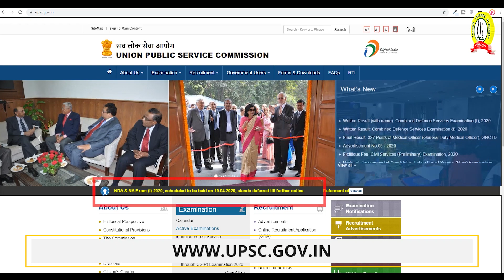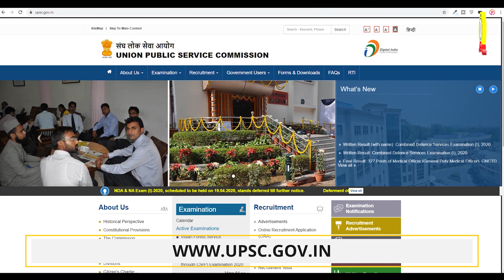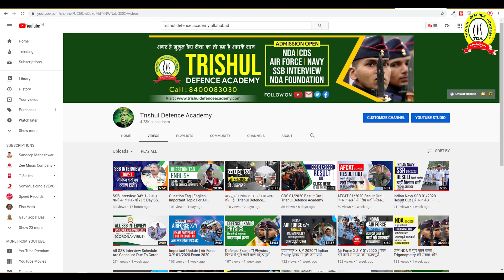NDA 01/2020 Exam Postponed | अगली डेट क्या होगी ?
Trishul Defence Academy, A Defence Institution which runs under the Guidance of Wing Commander Anoop Mehrotra ( An Ex. NDA , Ex. GTO ) has given over 530 Selections in NDA in Last 15 years.

This is the only academy to have its own GTO ground, and the candidates are trained under the supervision of ex-servicemen and retired armed force officers.

Trishul Defence Academy has a record of a 100 % selection rate in the PABT/Computerized Pilot Testing System (CPTS).

For Physics – The main focus is on the regular and continuous practice of more and more questions of different varieties viz. easy, medium & hard.

For Mathematics – With thorough concepts, we teach ‘short-tricks’ so that more & more questions can be solved in less time.

Weekly Physical Fitness Classes – Along with a healthy mind, we also want your body to be fit, so we provide weekly physical fitness classes.

Join Trishul Defence Academy for complete preparation of NDA/NA, CDS, AFCAT, CAPF, ACC, Military Nursing Service, Air Force X & Y Groups, Indian Navy AA & SSR, Indian Coast Guard, Army GD/Clerk/Tech/NA/ SSC GD, PFT, GD, SRT, and SSB INTERVIEW.